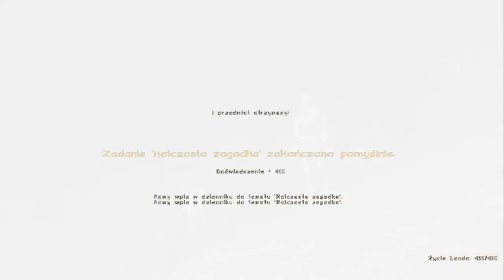8#Zagrajmy w Gothic I: Orcades - Rozdział 3: Teleport!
CZYTAJ OPIS!

Siema! W dzisiejszym odcinku prężnie mkniemy przez rozdział 3 :D Zapraszam do oglądania :)
Zapraszam do zostawienia po sobie like oraz komentarza :D
Jeżeli daliście łapkę w dół, napiszcie powód ;). Wtedy prościej jest dążyć do poprawy tego ,,uszczerbku” ;)
Zapraszam was również do zostawienia subskrypcji. To zachęca do dalszej pracy :D ;)